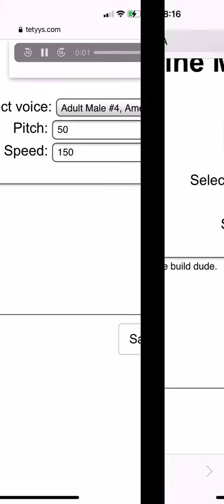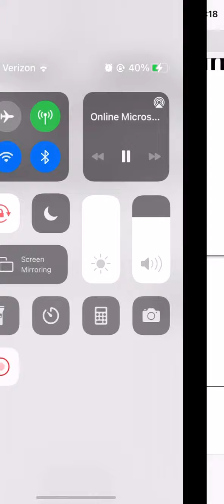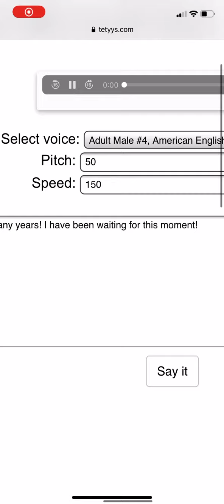i love chef